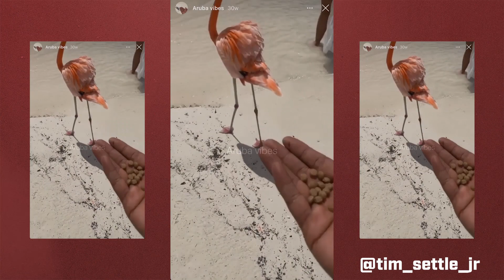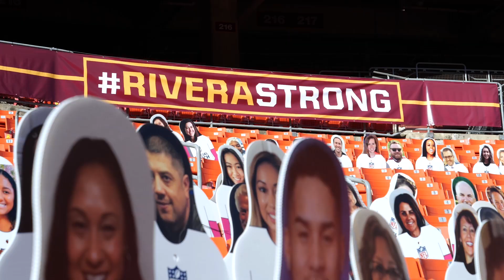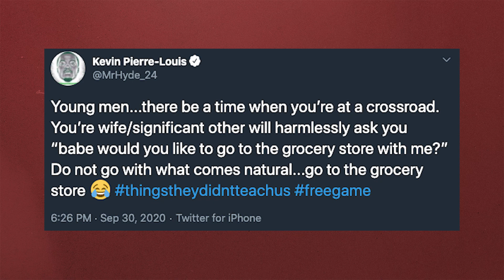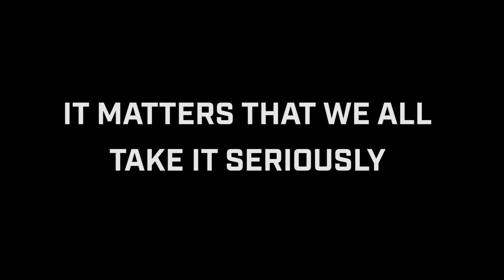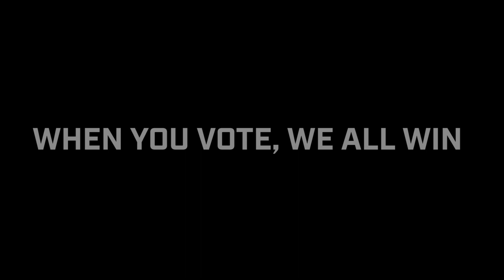The Life | Episode 2 | Fred Smoot Settles LeBron Vs. MJ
Join hosts Kelsey Nicole Nelson and Fred Smoot as they talk everything pop culture and get a deeper look at defensive tackle Tim Settle off the field.